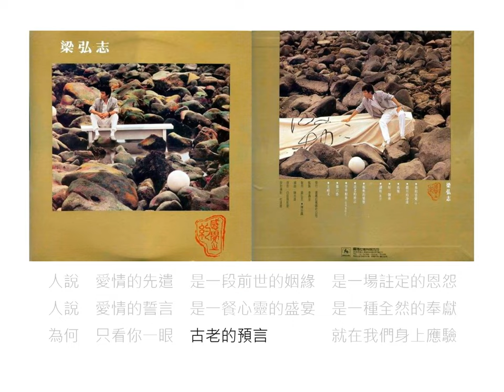古老的預言 - 梁弘志（選自：梁弘志。1985年『感覺之約』專輯）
歌名：古老的預言
演唱：梁弘志
填詞：江水（梁弘志筆名）
譜曲：梁弘志
選自：梁弘志。1985年『感覺之約』專輯
人說　愛情的先遣　是一段前世的姻緣　是一場註定的恩怨
人說　愛情的誓言　是一餐心靈的盛宴　是一種全然的奉獻
為何　只看你一眼　古老的預言　　　　就在我們身上應驗
　　　只看你一眼　古老的預言　　　　就在我們身上應驗